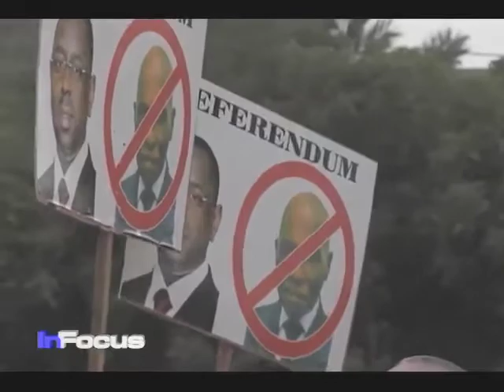Senegal Election Win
VOA's Ndimyake Mwakalyelye reports on the opposition candidate Macky Sall's victory in Sunday's runoff presidential election.  VOA's Vincent Makori talks to Idrissa Fall, of VOA's French Service, about the runoff elections.